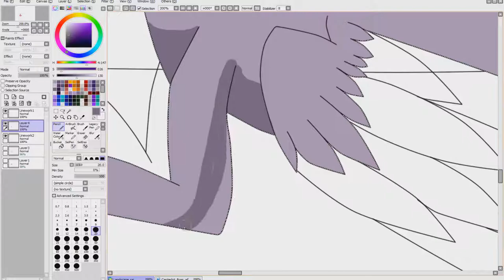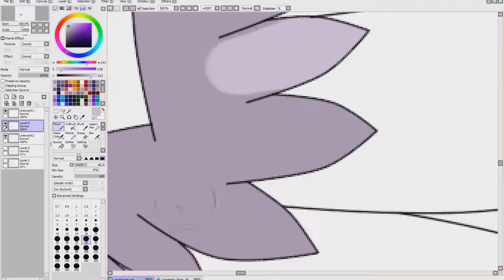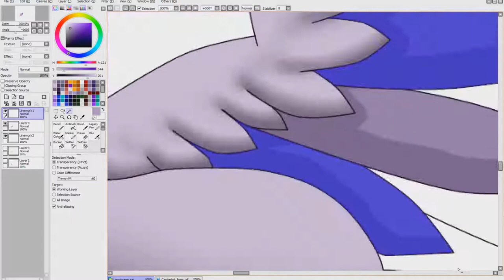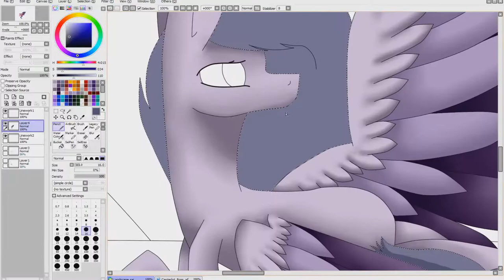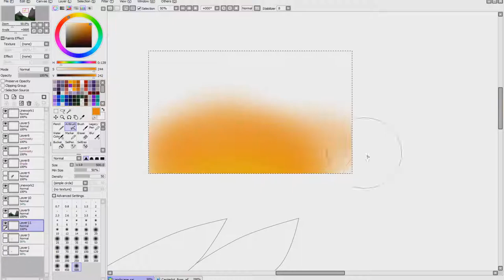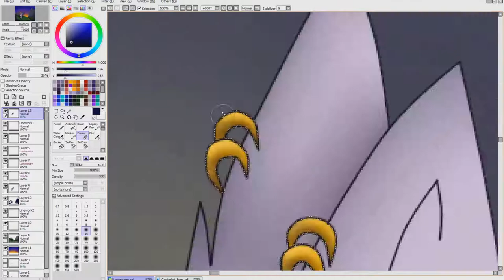Peace :MLP SpeedPaint: